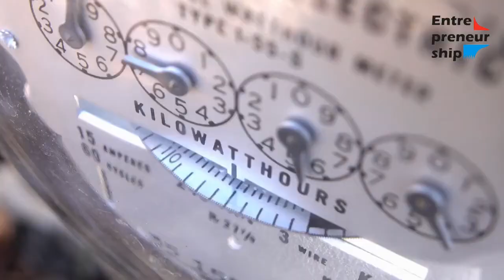What is technopreneurship and ecopreneurship?